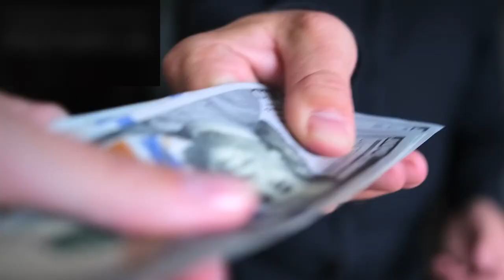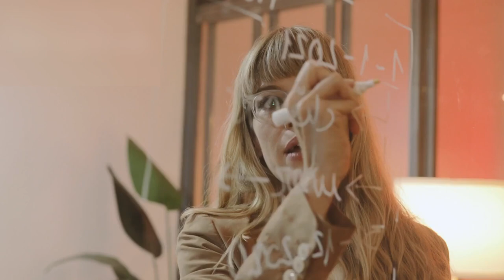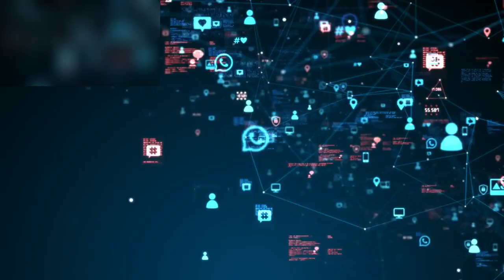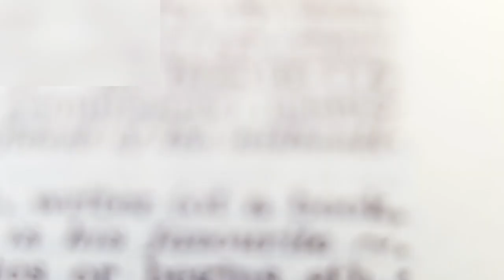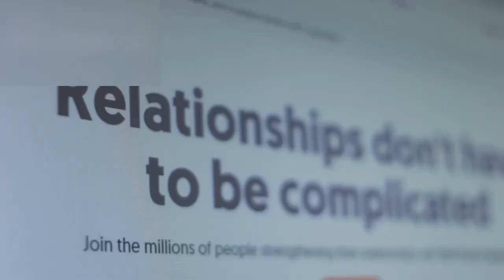Why You Need To Stop Chasing Your Wife For Sex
Are you in a marriage where your wife doesn't want sex anymore?  She may have also said she still loves you and stressed that she's just no longer feeling those "in love" feelings she used to have for you. She may have asked for space or said you're too needy or creepy - ouch! I know how it feels brother.

In this episode I talk about how we can suddenly spin out into anxiety, fear, frustration, desperation and neediness, often begging, pleading and pursuing her to "fix" this as soon as we can - and how this is a very natural reaction, but is also the worst thing you can do. Plus I explain how you can respond to this intensely painful situation in a way that both makes you feel more confident and attracts her back towards you.

In our coaching, we help men get a powerful new mindset that empowers you to give, love and connect more deeply because you're finally doing that within yourself first. This mindset allows empathy, trust and connection to happen because you're confident in who you're being.

We teach skills and knowledge that nobody ever teaches men when we're younger. Skills and knowledge that make you feel confident and in control even when chaos is going on around you.

It's amazing what you can achieve when you make yourself a priority.

Most men don't.

They are too busy taking care of everyone else.  Too busy minding the store and making the money.

They are focused on the "outside game" of winning life.

But their "inside game" of confidence and clarity is suffering badly.

You can only improve your inside game with other men.

We would love to help you become more calm, more strong emotionally and more confident and happy in who you are as a man.